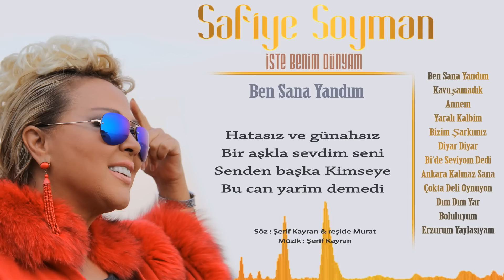Safiye Soyman - Ben Sana Yandım ( Official Lyric Video )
2014 - 3adım Müzik
Safiye Soyman - Ben Sana Yandım